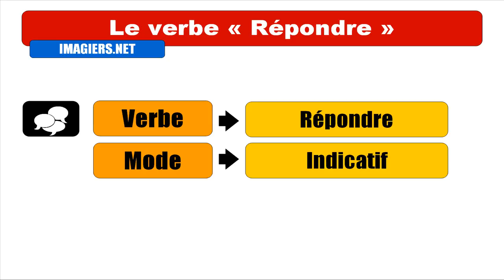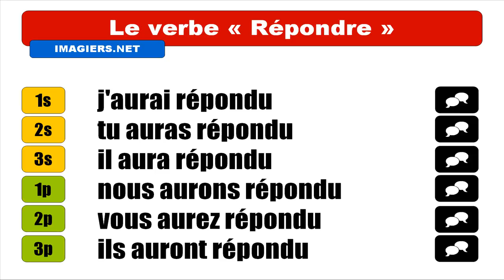Nauka francuskiego = Répondre = Indicatif Futur Antérieur